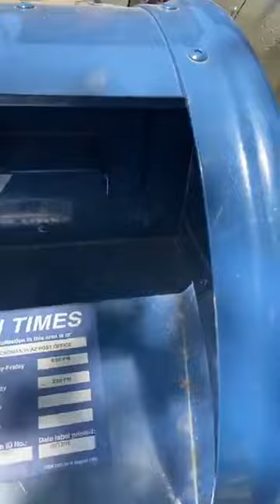Juneteenth School March Stoop Chat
PS 32 Carroll School Brooklyn